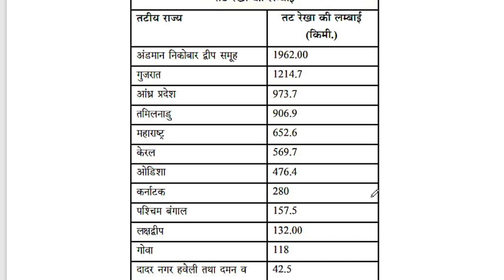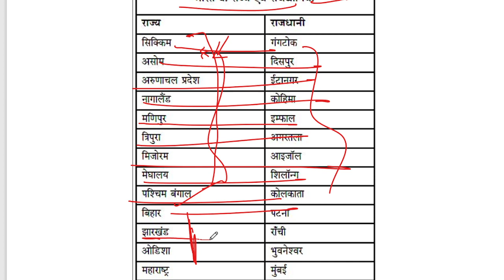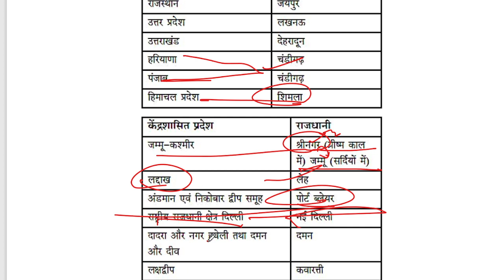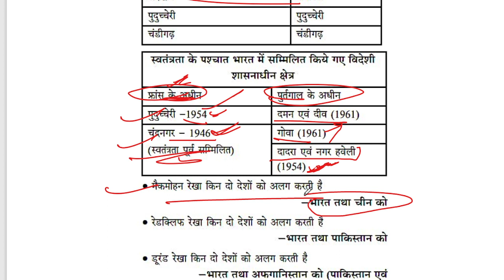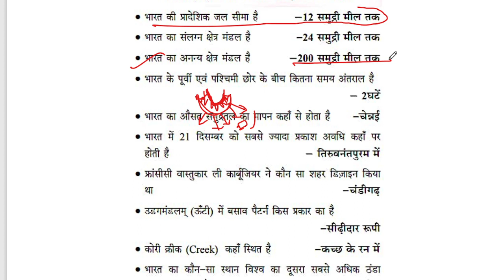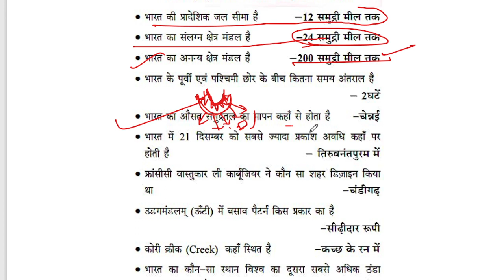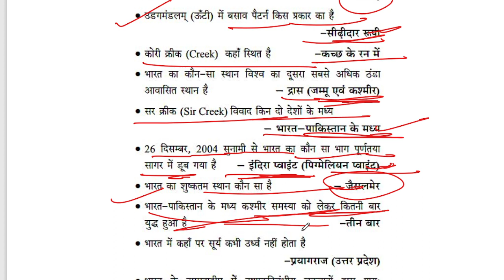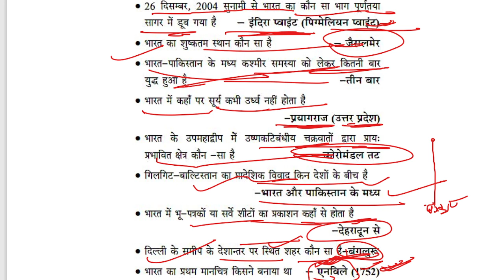2 kvssst Geography Social Science Chapter 1 India Size And Location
kvssst Geography Social Science Chapter 1 India Size And Location